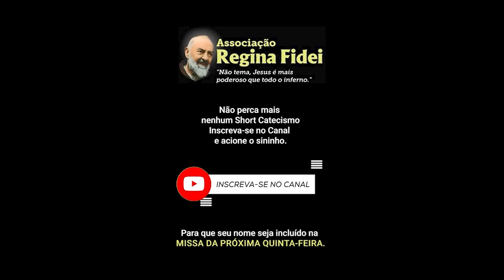Somos obrigados a cumprir as promessas e renúncias que nossos padrinhos fizeram por nós?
Resposta: Sim, somos obrigados, sem dúvida, a cumprir as promessas e renúncias que os nossos padrinhos fizeram por nós, porque Deus Nosso Senhor nos recebeu na Sua graça somente mediante tais condições.

Embora não tenhamos sido nós mesmos que fizemos estas promessas e renúncias por nossa própria boca, os padrinhos comprometeram-se em nosso lugar, a convite dos nossos pais, que eram responsáveis por nós.

Salve a playlist do Catecismo Short em sua biblioteca do youtube para acompanhar todos os vídeos

Para Ganhar gratuitamente o Detente do Coração de Jesus, ligue: 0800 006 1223 ou (de segunda a sexta-feira, das 08:00 às 18:00), se você estiver no Brasil.